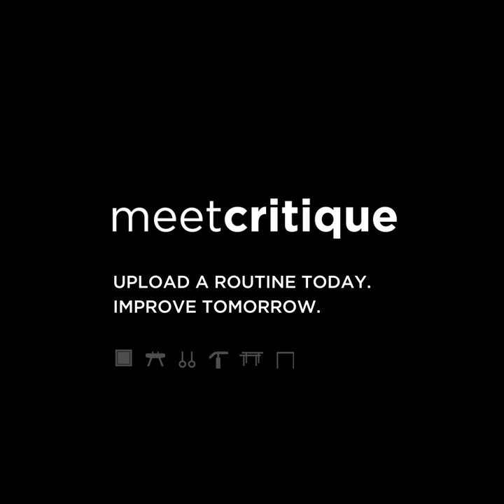Level 7 Highbar meetcritique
meetcritique helps you make sense of a men's gymnastics routine by highlighting level-specific bonuses and deductions in real time. This is an example of a Level 7 Highbar routine.